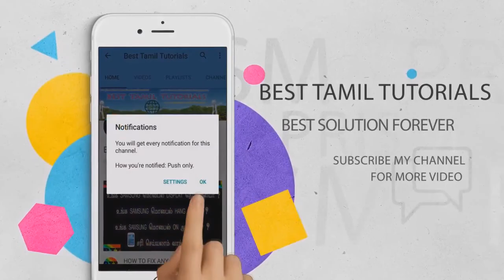TNPSC கேள்விகளும் பதில்களும் #15 - BEST TAMIL TUTORIALS